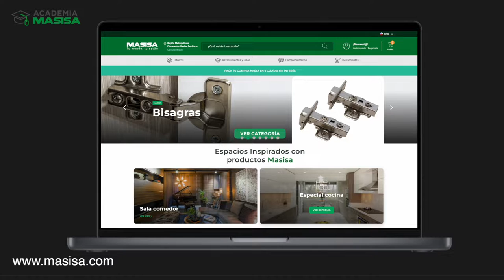MLC Librero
By VincenzaFilms